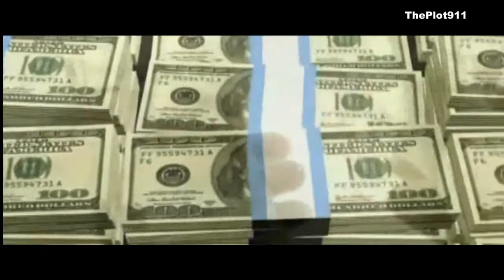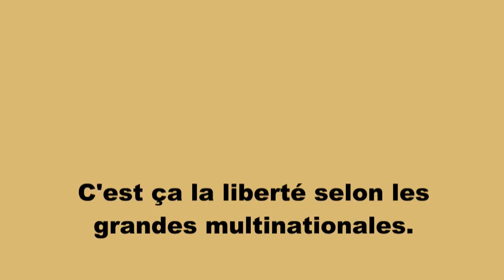La Liberté selon l'Élite Mondiale et ses Merdias - ThePlot911